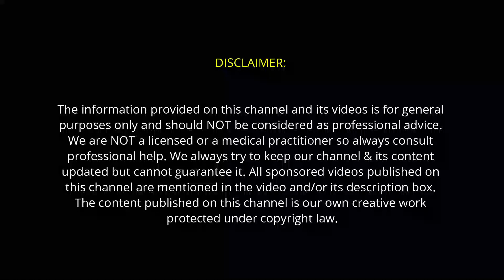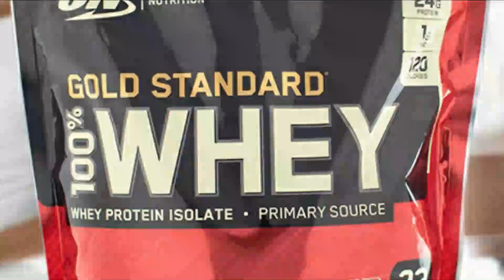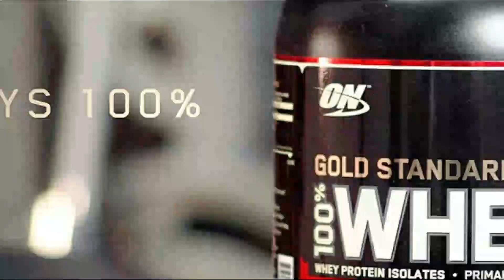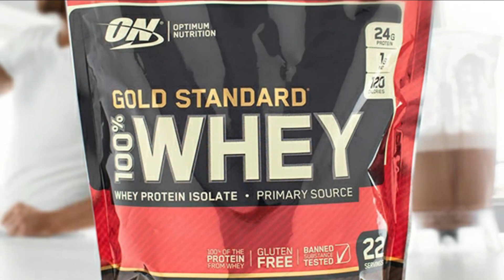Protinex Rs. 41 Vs Whey Protein Rs. 116 | Which is Better?